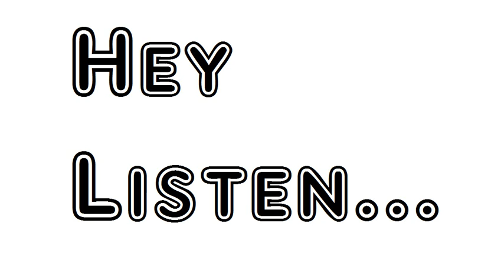Poem A Pastoral Upon The Birth Of Prince Charles Presented To The King Robert Herrick